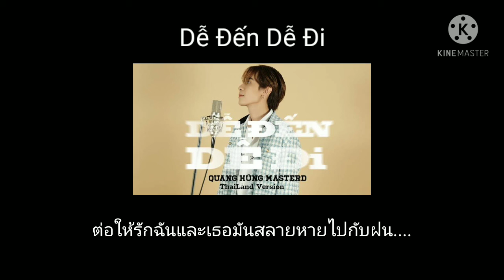เพลง Dễ Đến Dễ Đi~~Quang Hùng Mastered